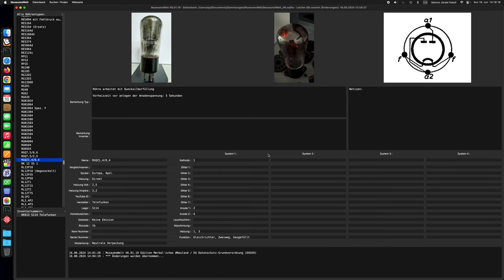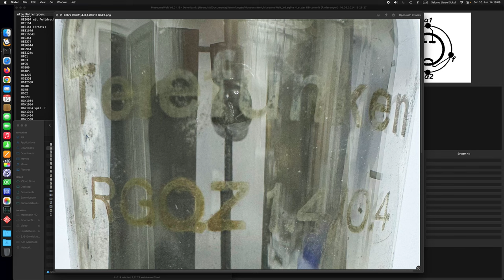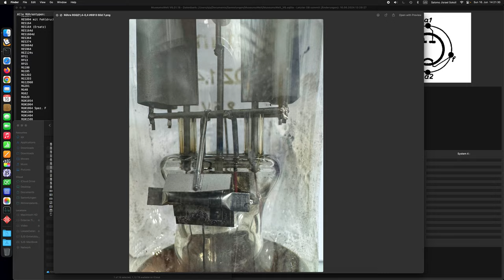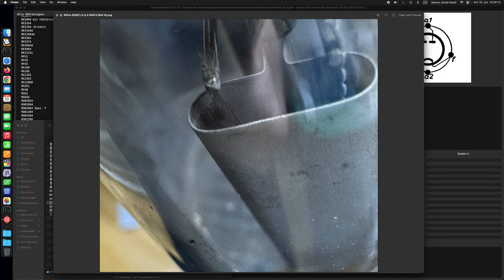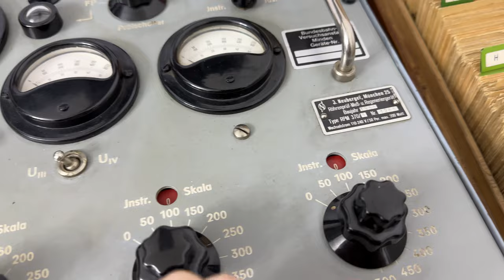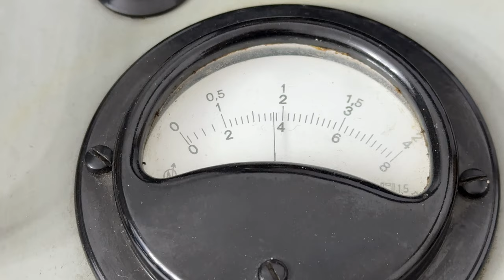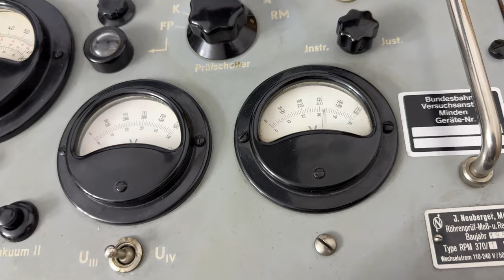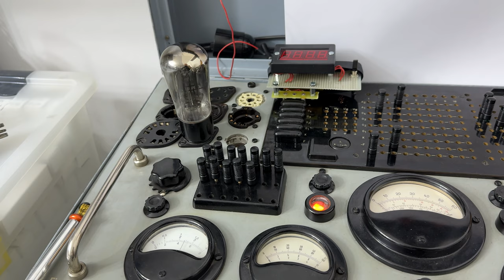Detailbilder und Prüfung der Quecksilberdampf Gleichrichterröhre RGQZ1,4/0,4 von Telefunken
Spoiler:
Leider keine Emision 🤨